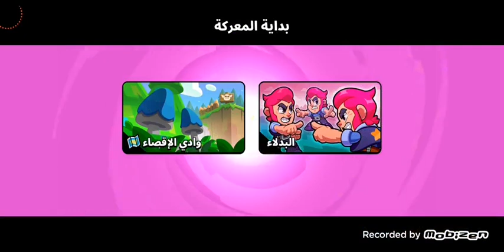The last fight squad busters 🤥🤥🤥👺👺👺